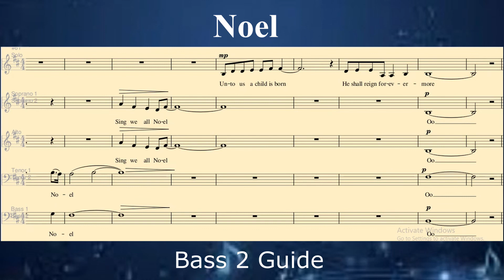NOEL _ Bass 2 Guide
Words and Music by: Matt Redman, Chris Tomlin and Ed Cash
Arranged by: Heather Sorenson